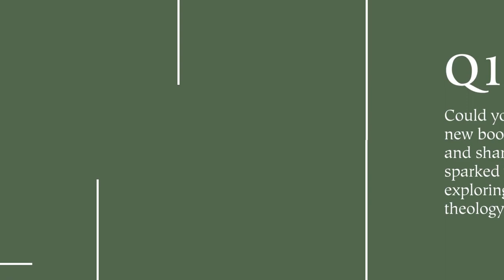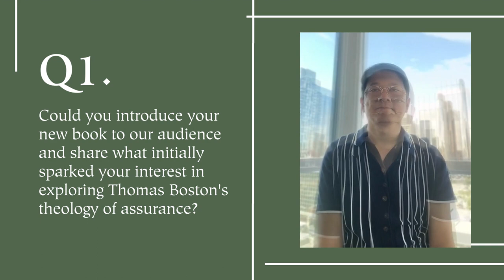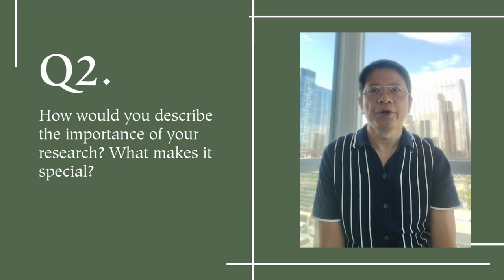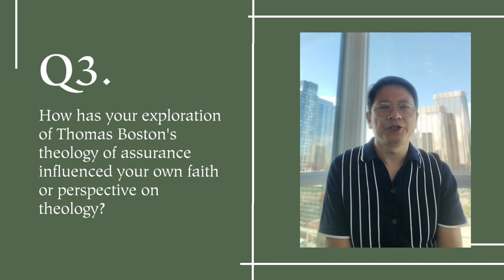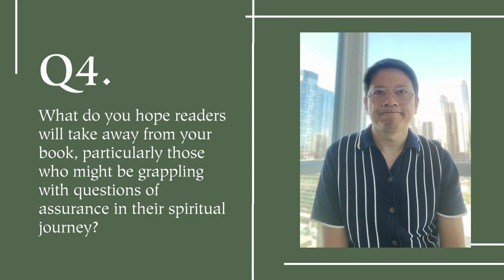Q&A With Dr. Chun Tse, Author of "The Marrow of Certainty"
In this Q&A Dr. Chun Tse answers some of our questions about his new book,  "The Marrow of Certainty: Thomas Boston’s Theology of Assurance". Dr. Tse will be sharing his journey of how he came to write this book and what he hopes readers will take away.